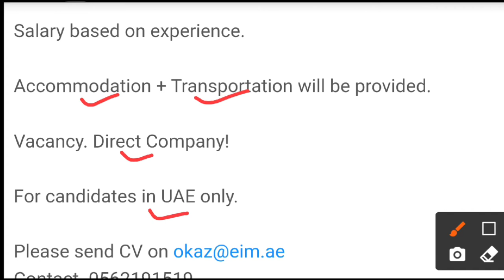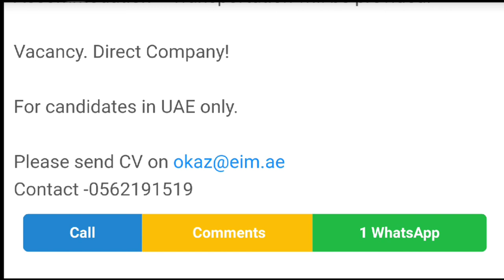5578 - JOB IN UAE || Okaz General Contracting & Trading || Marble Mason, Tiles Mason, Block Mason👉🌟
9.   Company Name :Okaz General Contracting & Trading

Marble Mason, Tiles Mason, Block Mason,
Urgent Required Tile & MARBLE Mason

👉Minimum 2-4 year UAE experience required

👉Location: ABU DHABI, UAE.

Salary based on experience.

Accommodation + Transportation will be provided.

👉Vacancy. Direct Company!

For candidates in UAE only.